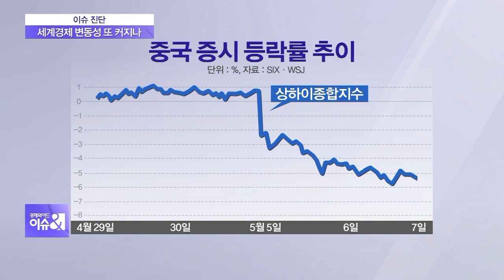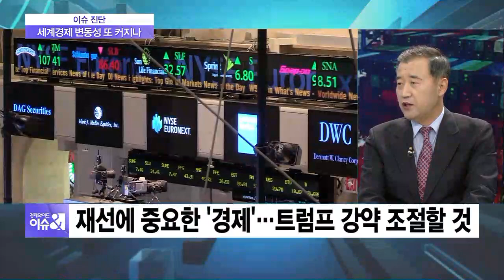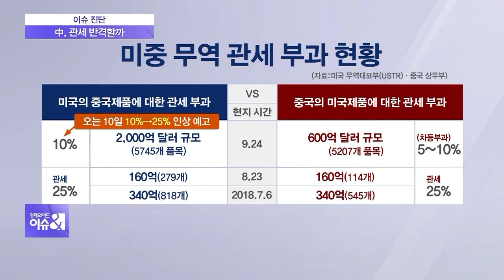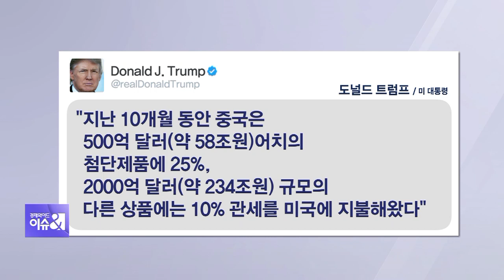[이슈진단] 美, 관세폭탄 예고… 중국이 깬 약속 뭐길래?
결론만 남은 것처럼 보였던 미중 무역협상이 또 다른 파고를 맞은 것으로 보입니다. 트럼프 대통령이 트위터를 통해 오는 10일 중국산 수입품의 관세를 25%로 인상하겠다는 선전포고 이후 또 다시 폭풍전야를 맞은 셈인데요. 일단 중국은 전면 대응을 자제하고 신중한 입장을 보이고 있지만, 막판 샅바 싸움은 더욱더 치열해질 것으로 보입니다.

Q. 트럼프 대통령이 트위터를 통해 중국에 관세 폭탄 예고를 했죠. 일각에서는 경제적 배경보다는 정치적 배경이 더 크다는 분석도 있던데, 교수님 어떻게 보셨습니까?

◇출연: 최원목 이화여대 법학전문대학원 교수